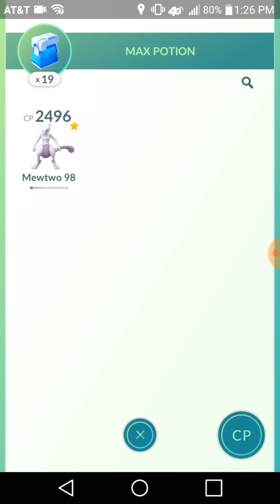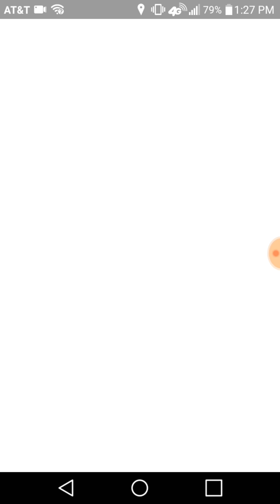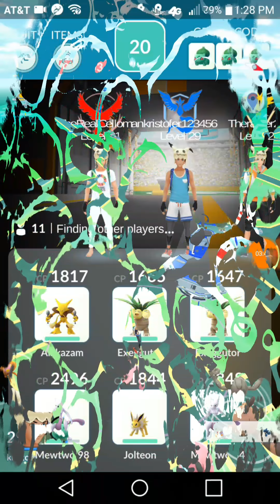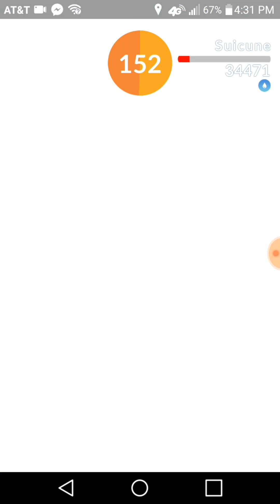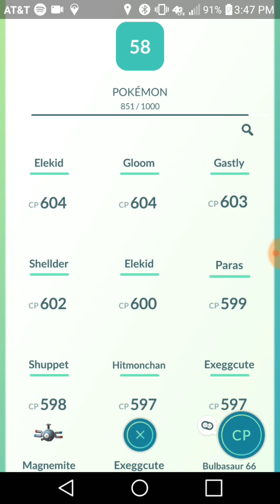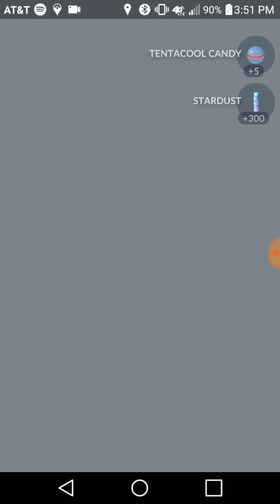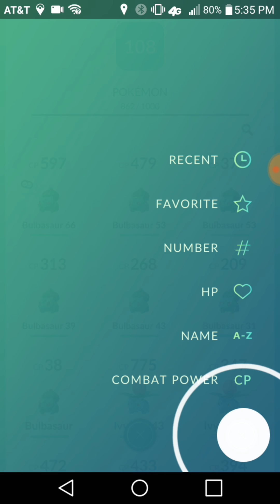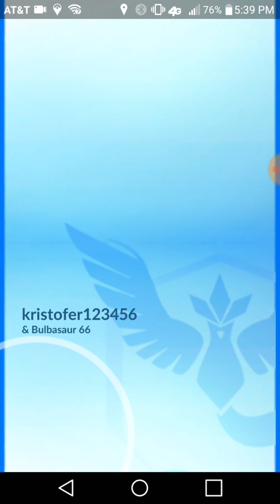Pokemon go in Nevada 2 boii!!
Go check out it's me celloman